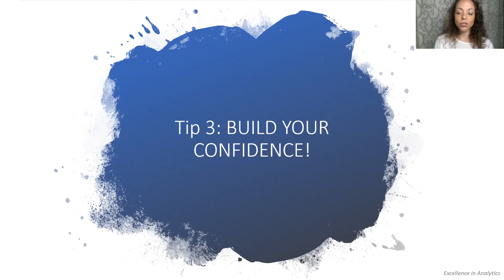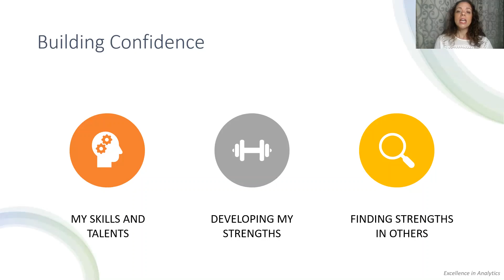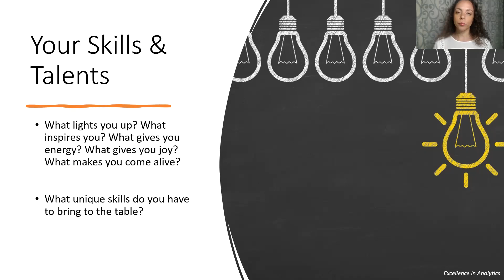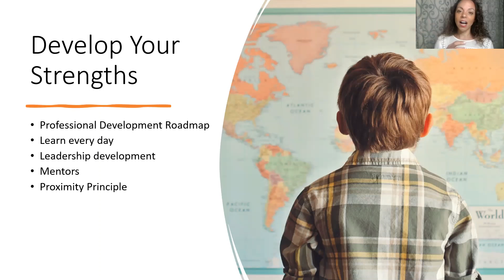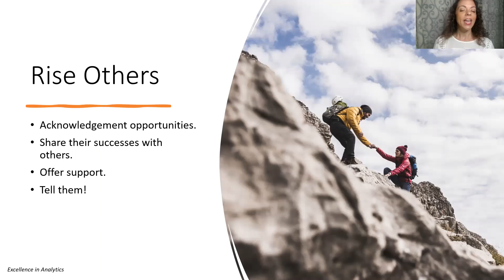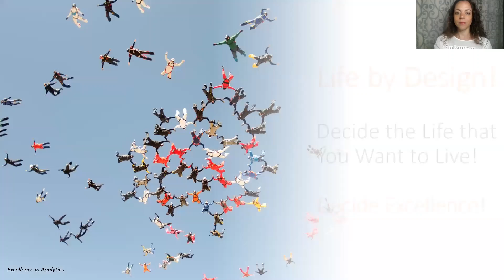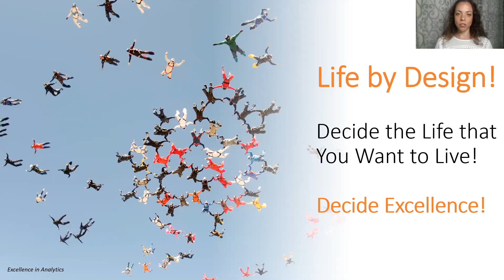Are you sacrificing your personal life for your career? Part 3 - Confidence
PART 3 of 3. Do you find yourself spending late nights and weekends catching up or working a ton of overtime? With such high career demands, are you sacrificing your personal goals, your health, your finances, and your relationships with families and friends? Do you give so much of yourself to the job/community that you have little left in the engine at the end of the day, leading to high divorce rates, increased illness rates, and a major lack of self-care!!

This video helps service-based professionals stop struggling with a lack of self-care, boundaries, and a stressful lifestyle, and helps you to learn to perform service with excellence while discovering your own personal path to happiness. Tune in to discover how to create excellence in your career in alignment with excellence in your home life.  Create your LIFE BY DESIGN and become the best version of you!